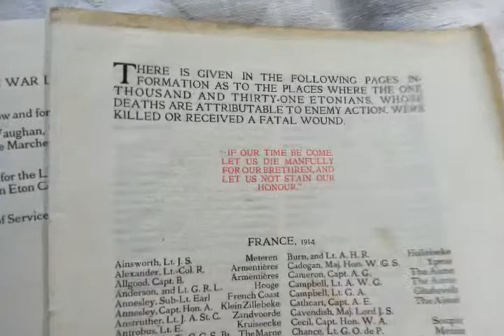LAVISH PRIVATELY PRINTED 1921 BOOK of OLD ETONIANS WHO FOUGHT & DIED in THE GREAT WAR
Newton Art & Antiques

Ebay Shop